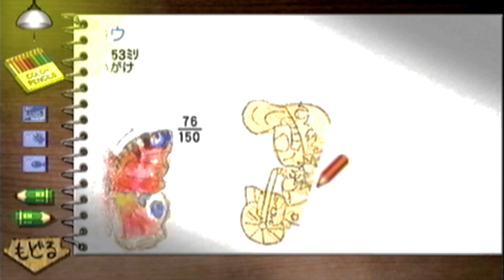【ぼくなつ４】もののけが居そうな神秘的な場所に来た夏#19 ぼくのなつやすみ４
らむねとわさびの二人で実況しております✌️
多少口が悪く、すぐ調子に乗ってしまいますがご愛嬌😋
やって欲しいゲーム等ありましたらコメントかTwitterで教えてね☆